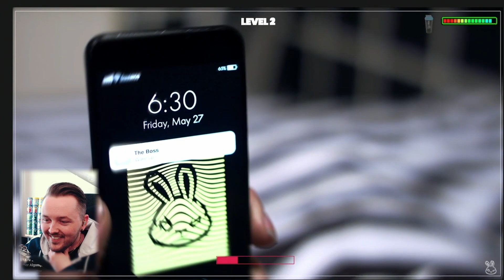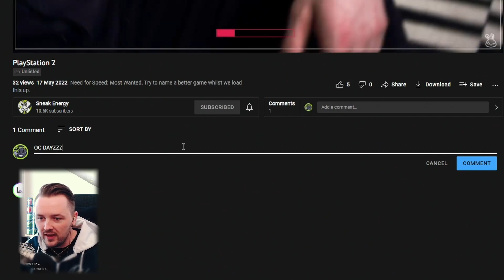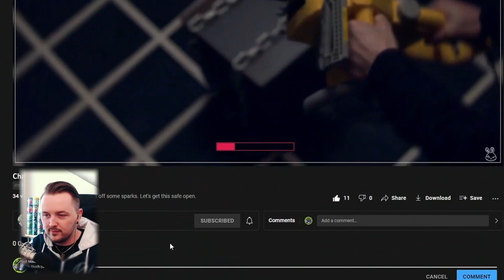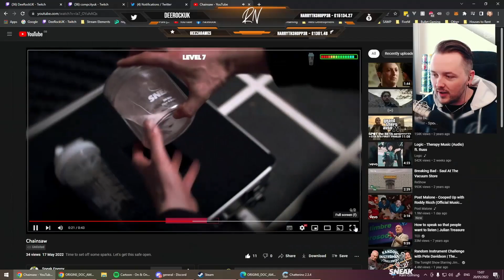Sneak Energy Origins LIVE Reaction & Unboxing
Sneak Energy is launching Origins on Friday 27th May 2022! The flavour, Options B is the top voted flavour from 1,000 customers who taste tested it! They done an interactive video which we react to and also an unboxing video too!